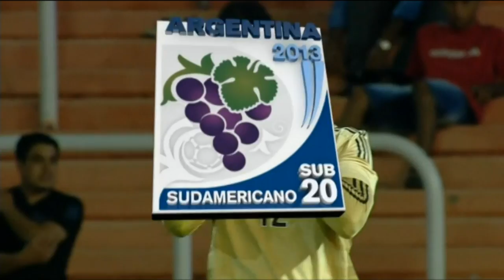RIDICULOUS free kick! Quintero slams one in from miles out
Juan Fernando Quintero has been one of the stars of the Sudamericano U20 tournament and here the Colombian - linked with moves from Pescara to other Serie A clubs (and also Manchester United) slams home a free kick from at least 35 yards out.